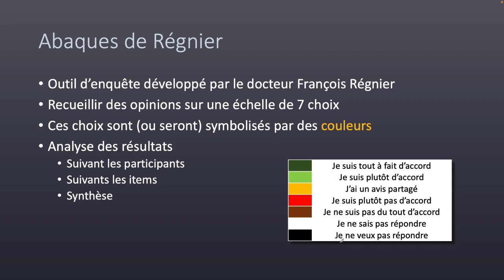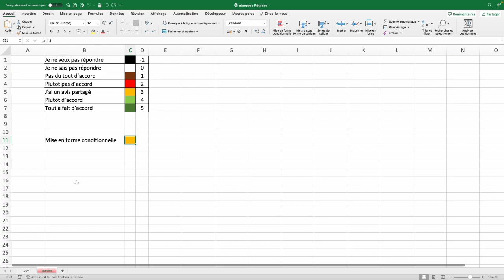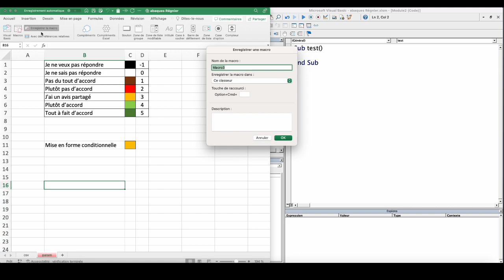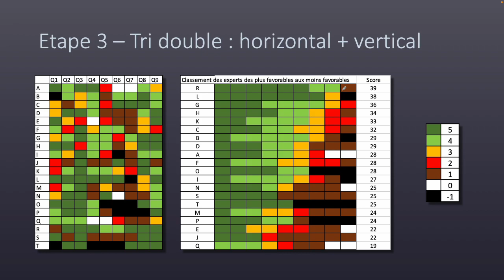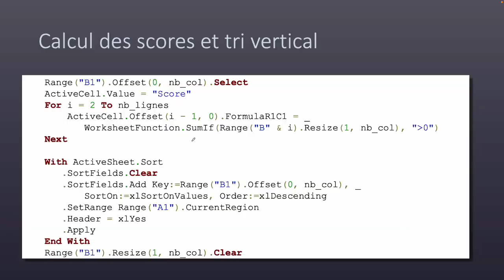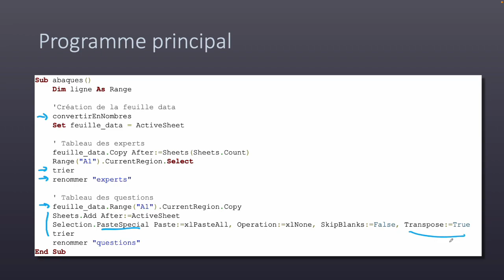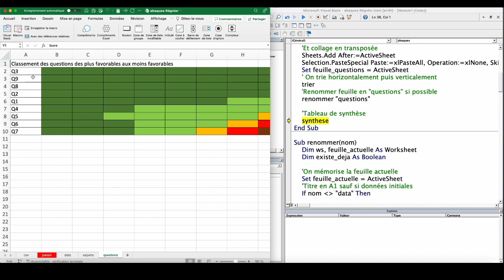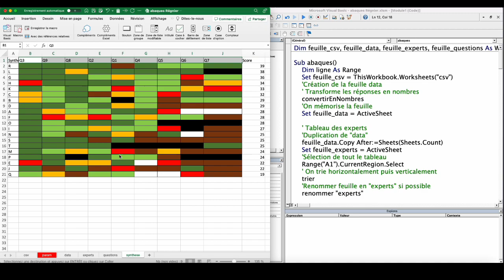Macros Excel - Partie 21 - formulaires vers abaques de Régnier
Les abaques de Régnier ont été créés pour favoriser la communication entre experts par une approche purement visuelle (7 couleurs).
A partir d'un questionnaire nous obtiendrons des représentations colorées donnant des classements suivant les participants, les questions et une synthèse globale.

00:00 Présentation des abaques de Régnier
02:35 Utilisation d'un formulaire type Google ou Microsoft
03:21 Les paramètres fixes
04:25 Formulaire vers nombres et couleurs
10:13 Abaque des experts
16:07 Abaque des questions
19:10 Abaque de synthèse